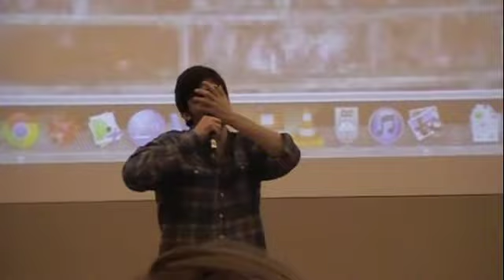me part 2 feb 28 2013